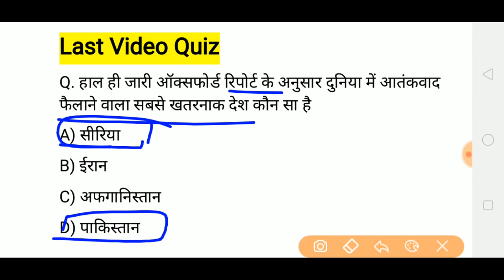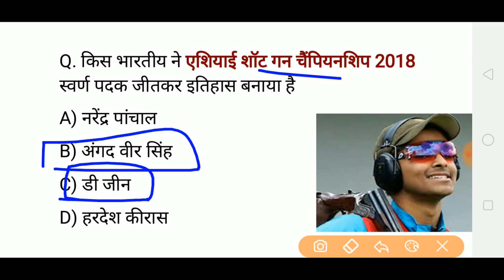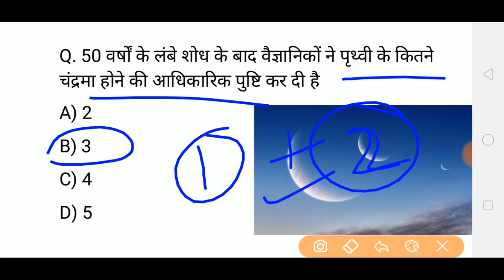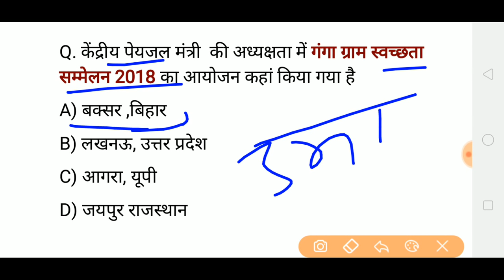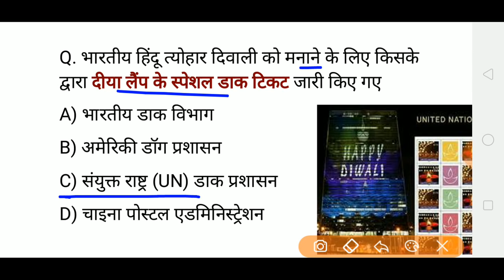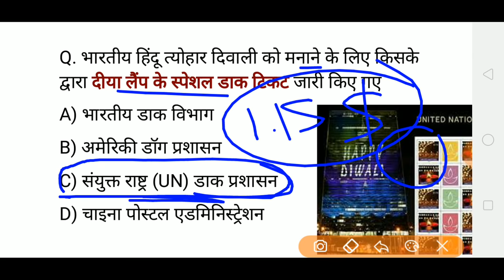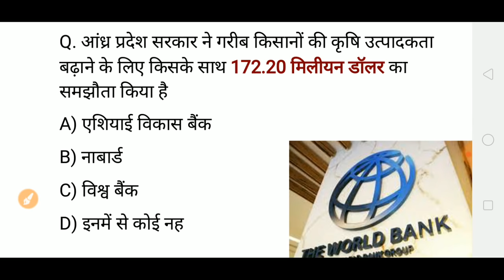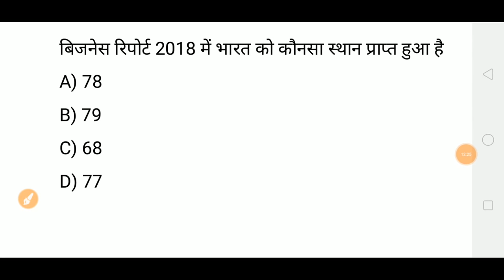Golden Dose #259 | Nov. 9, 2018 Current Affairs | Daily Current Affairs | रटलो करंट Gk- Aaj Ka News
Today English Pdf- Available Shortly ...

10 oct 2018 hindi current affairs pdf -

11 oct 2018 hindi current affairs pdf -

12 oct 2018 hindi current affairs pdf -

13 oct 2018 hindi current affairs pdf -

14 oct 2018 hindi current affairs pdf -

16 oct 2018 hindi current affairs pdf -

17 oct 2018 hindi current affairs pdf -

,,,,,,,,,,,,,,,,, DailyCurrentAffairs _affair_show ,,,,,,,,,,,,,,,,,,,,

currrent affairs-2018-Hindi

नमस्कार दोस्तों आप देख रहे हैं गोल्डन एरा एजुकेशन YouTube चैनल आज के इस वीडियो में हम 9th November  2018 से संबंधित बहुत ही महत्वपूर्ण करेंट अफेयर्स क्विज जानेंगे और ज्यादा जानकारी के लिए आप हमारी वेबसाइट पर भी विजिट कर सकते हैं जहां आपको हिंदी व अंग्रेजी में दोनों में करंट अफेयर्स पीडीएफ के साथ मिलती है